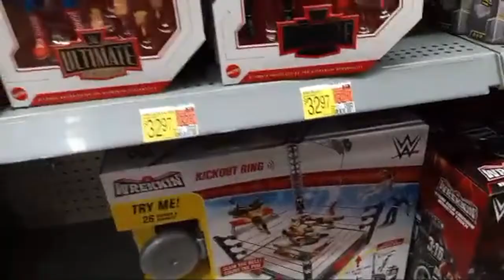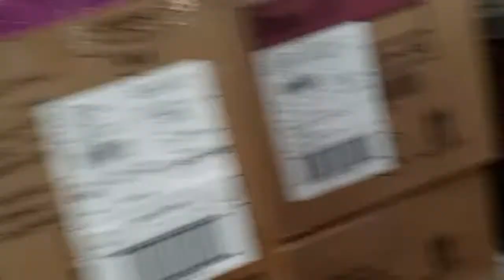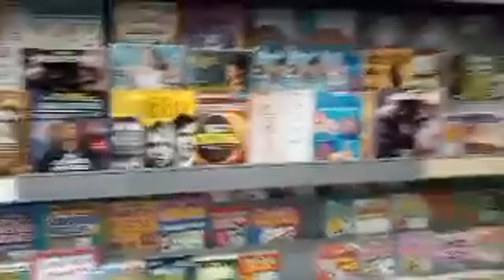🔴Friday the 19th Toy Hunt LIVE on The Road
Did you know about the SUPER THANKS button under our videos?!?
Hey boilz and ghoulz, as you may already know, YouTube pays very little to artists and small channel content creators. However, if you love our channel and you would like to contribute to help us continuing  to make great content for the channel, we would love it if you donated to the cause by clicking the SUPER THANKS under any of the videos. Any amount helps and we truly appreciate the support from all of you. Stand out in the comments with your colorful SUPER THANKS comment and get a SHOUT OUT in our next video for helping out the Destination Stone channel!

👉ONWARD & UPWARD!☝️
   - Dwayne & Stevie Stone